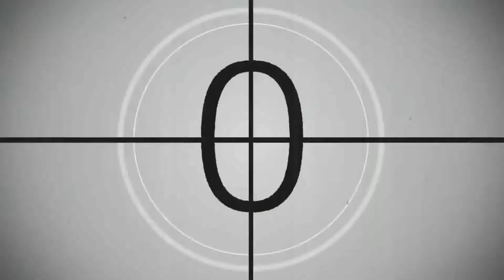🔴 Public speaking confidence ⭐ EnTrance Hypnosis Guided Meditation.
🆘 EnTrance Hypnosis PRESENTS: Public speaking confidence ⭐ EnTrance Hypnosis Guided Meditation.

The further down the Adult path we go and the more we experience, the more we understand, the more philosophical we become. This can work in two different ways depending on our outlook. Standing before an audience can be daunting or exhilarating - dependent on that outlook, lean now how to make it exhilarating and banish any nerves to the mental wastelands.

EnTrance Hypnosis is brand of premium quality recordings to begin your self-help journey to happiness.

⚡What we do:
Quite simply, we help you relax and heal.

The secret to an enlightened mind is simple. The complete ability to calm the inner and outer minds.

A natural state of relaxation and focused awareness (most commonly know as hypnosis or meditation) can open an experiential communication between your conscious and unconscious mind.

This ancient practice allows positive change within yourself.

This is achieved by offering you seeds of ancient wisdom and existential learning proverbs whilst in a relaxed state of deep trance.

These seeds and proverbs begin to paint a picture in a language that is decoded by your subconscious mind, which then restores your inner mind to a state of Positivity.

Ongoing personal issues and problems can be resolved, and the psyche can be developed purely by reaching this enhanced state of relaxation on a regular basis.

💪 The more you listen to EnTrance recording, the more seeds and proverbs you are presented with to paint a bigger picture.

⚡Personal development at its BEST.

EnTrance Hypnosis sessions are produced in high end studios by audio professionals and are amongst the very best quality hypnotic recordings available.

Original Classic Youtube versions contain multiple/mixed voiceover artists. Single voice versions can be purchased from our Bandcamp store

A collection of 50+ minute sessions; includes paraliminal encoding.

A collection of 30 minute sessions.

🔴 ACTIVE Gym Hypnosis
20 min therapy sessions with upbeat music for use during light exercise including housework.

🔴 Mini Meditations
Short but extremely powerful Mini-Meditations with positive hypnotic content.

🔴 Relaxation Library
100 x colour themed (Chromotherapy) titles optimised to maintain the power of your unconscious mind.

🔴 Sleep
Listen at bedtime to help induce deep, relaxing sleep.

🔴 Sleep Music
35 versions of our bedtime music library (use loop for longer duration).

🔴 ZenTrance
50 key Frequency Meditations, based on the Chakras frequencies, Solfeggio and Nogier scales, Isochronic and Binaural beats and Brain waves patterns.

⭐ Never drive or use machinery when listening to EnTrance.

For the best results, always use high-quality stereo headphones. These recordings contain healing frequencies which will not play back on TV or low-quality speakers/earplugs.

Use for a minimum of 90 days to forge new, positive, healthy habits.